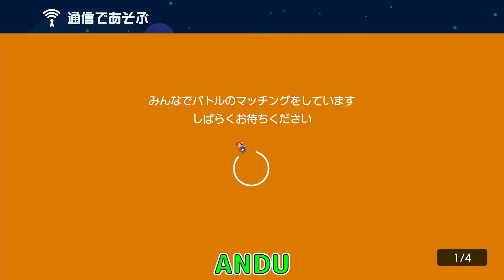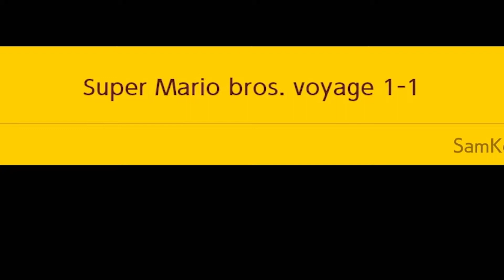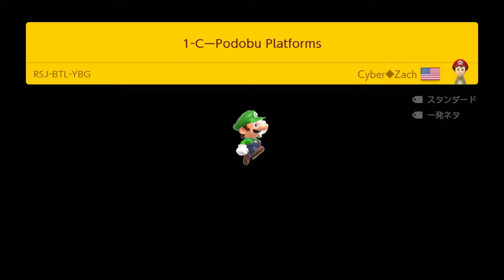雪山を登っていくコースで落ち着き炸裂！！【スーパーマリオメーカー2】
5月23日
今日の2本目の動画は目指せS＋への道の動画になります。雪山を登っていけ！！